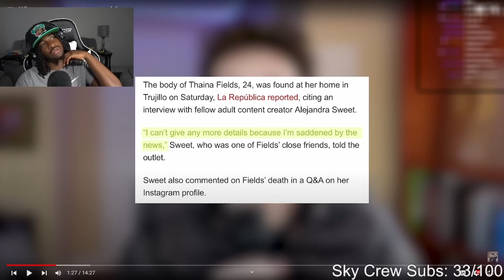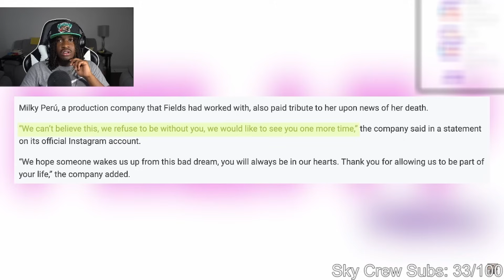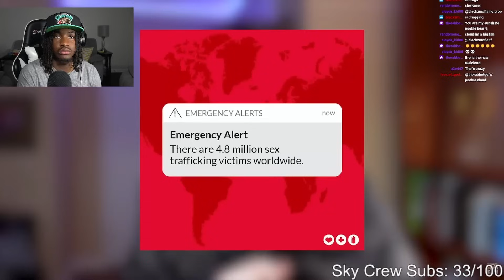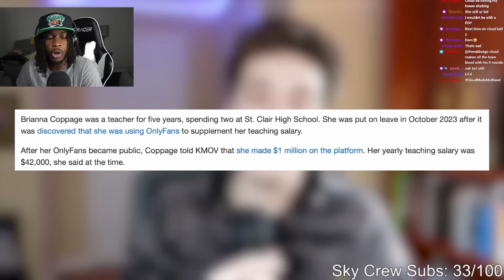Why So Many Corn Stars Are Dying.. (Horrifying)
Why So Many Corn Stars Are Dying.. (Abuse)
1Cloud9 Live